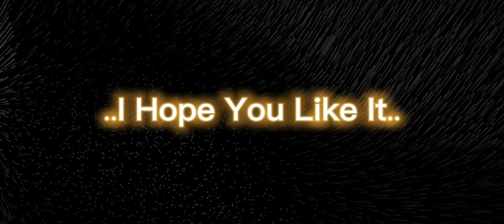God Aim🥵... || Full Room Gameplay...🥰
PUBG MOBILE

Main Device - relmi 3 Pro/4bg/64/ STORAGE

◈ ● Pro Right Gamer● ◈

Pro Right Gamer
Agr Kise ka koi Question Hai Mare se Related or Mare Game se Related Toh Mujko Comment Kare I will answer soon